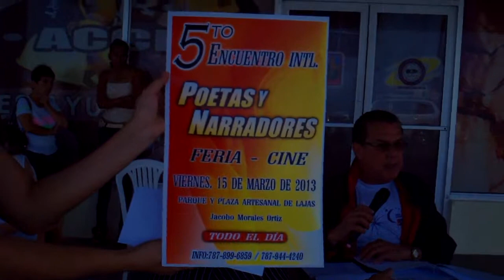LAJAS INFORMA , PROGRAMA DE RADIO SABADOS 9AM POR RADIO SOL 1090 AM O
INVITACION A EVENTO DE POETAS Y ESCRITORES AUSPICIADO POR EL CENTRO CULTURAL DE LAJAS .